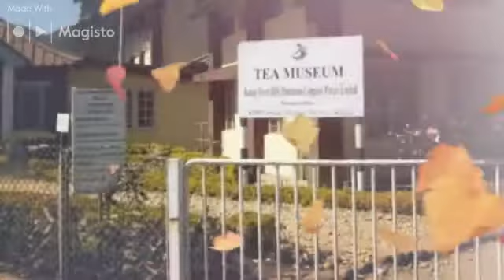Enchanting Beauty of Munnar with Broad Bean Hotel